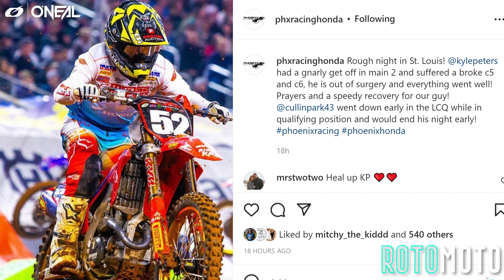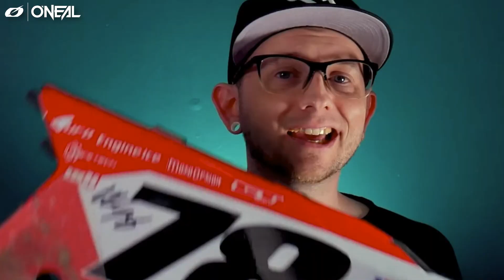Injury Update St. Louis SX 2022 | Alex Martin, Dean Wilson, Kyle Peters, Cameron Mcadoo Crash Update